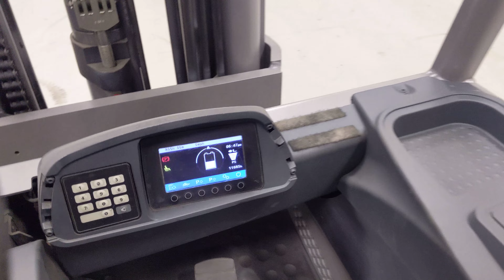43831 - JUNGHEINRICH EFG 540 k